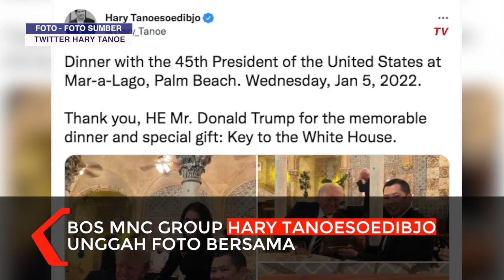Potret Hary Tanoe Makan Malam dengan Trump, Dapat Hadiah Khusus!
JAKARTA, KOMPAS.TV  Bos MNC Group Hary Tanoesoedibjo mengunggah foto bersama dengan Presiden ke-45 Amerika Serikat Donald Trump di akun media sosialnya.

Hary Tanoe bersama dengan istrinya Liliana makan malam bersama dengan Trump. Momen ini terjadi di Mar-A-Lago, Palm Beach pada Rabu, 5 Januari 2022.

"Dinner with the 45th President of the United States at Mar-a-Lago, Palm Beach. Wednesday, Jan 5, 2022," kata Hary Tanoe dikutip dari akun Twitter resminya, Senin (10/1/2022).

Baca Juga Presiden AS Joe Biden Hantam Donald Trump pada Pidato Peringatan Kerusuhan 6 Januari 2021 di

Hary Tanoe pun berterima kasih pada Trump atas undangan makan malam itu.

Hary Tanoe mendapat kado khusus dari Trump. Hadiah itu berupa replika kunci Gedung Putih.

"Thank you, HE Mr. Donald Trump for the memorable dinner and special gift: Key to the White House," tuturnya.